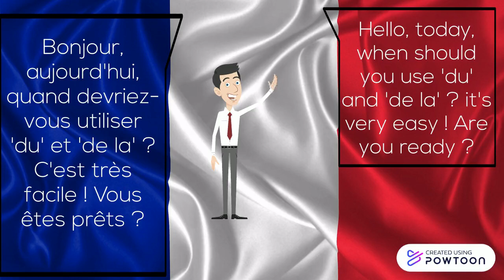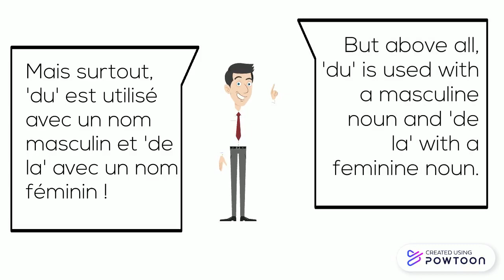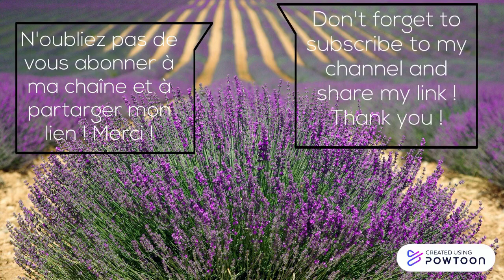DU et DE LA (some meat, some bread, some beer....)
A video to explain when to use 'du, de la' in French, kind of 'some' in English ! It is grammar time, so don't hesitate and have a look, I'll show you a lot of examples with pictures to help ! Grammar is always easier !